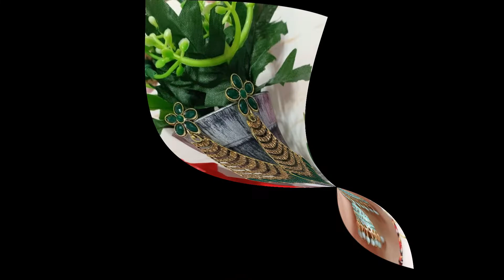Meesho Traditional Earrings starting Rs150/Meesho Earrings Under Rs 300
Product codes👇
92575884
10294439
46116895
55894685
53374880
76396529
67517678
53062208
55894684
70093529
81676197
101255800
7809882
16009198
67668751
75130826
88275233
90936777
88204850
16009199
21497603
88204853
70148981
85210767
66481991
46056855
81242578
8766606
97544212